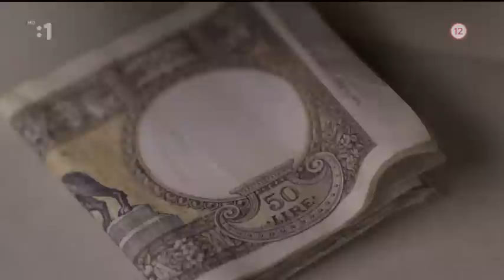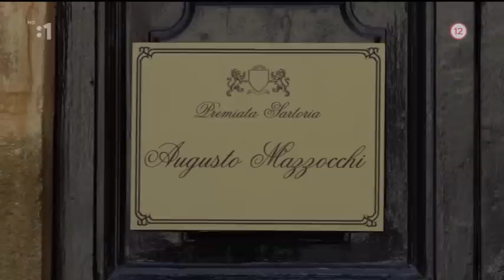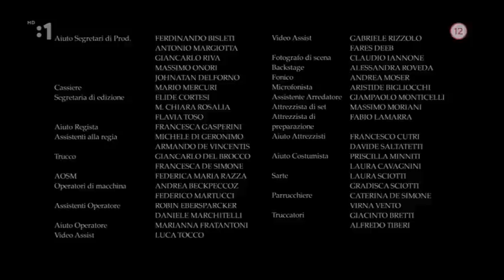Salón sestier Fontanových 2011 1 DIEL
Príbeh troch sestier - návrhárok - ktoré sa preslávili nielen doma, ale aj v Spojených štátoch: navrhovali šaty pre Anitu Ekbergovú, Grace Kellyovú, Audrey Hepburnovú, či Jacqueline Kennedyovú... V 40tych rokoch min.storočia bola Micol Fontana iba malá neznáma návrhárka, ktorá sa vybrala na skusy do Ríma - spolu s jej sestrami Zoe a Giovannou. Bol to životný príbeh plný lásky, prekvapení, dobrodružstiev, nástrah i ľudského nešťastia. Micol Fontanová a jej sestry dobyli svojou módou celé Taliansko, ich módne kreácie sa stali symbolom talianskeho štýlu.